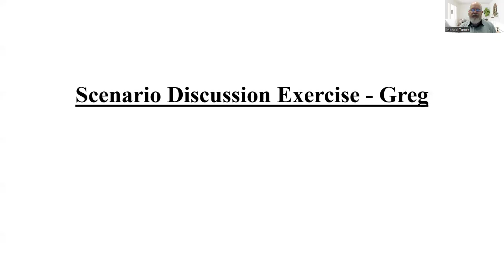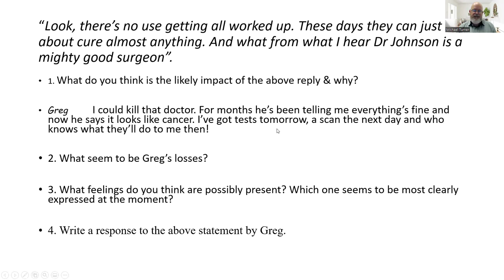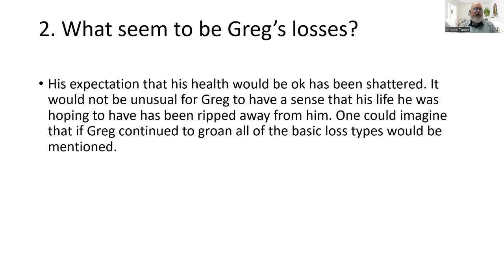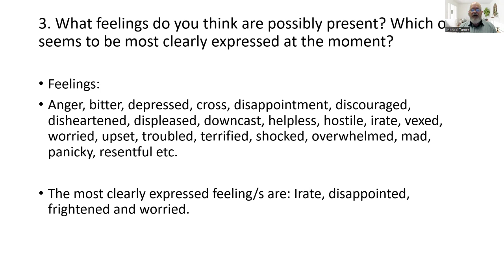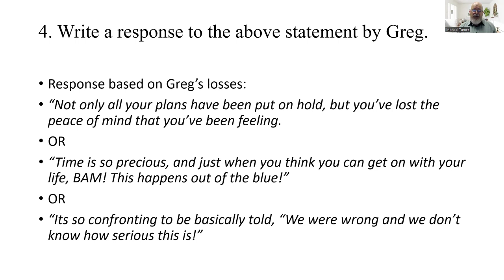Identifying losses and feelings exercise 1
Learn to identify losses and feelings and respond appropriately to a person who is sharing something meaningful.